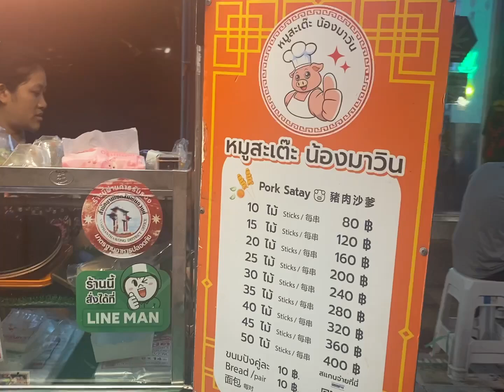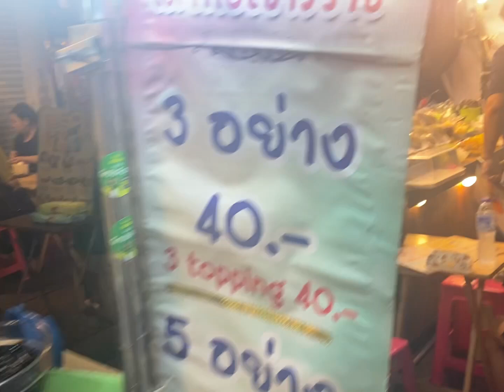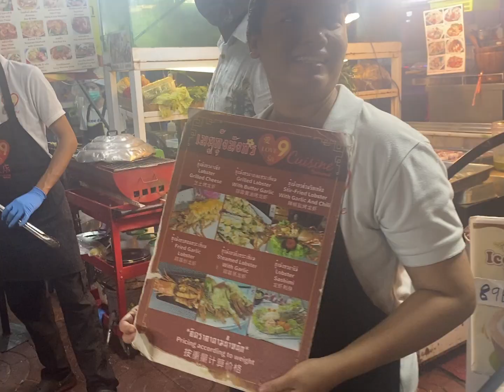Bangkok VLOG 1064 | street food Chinatown